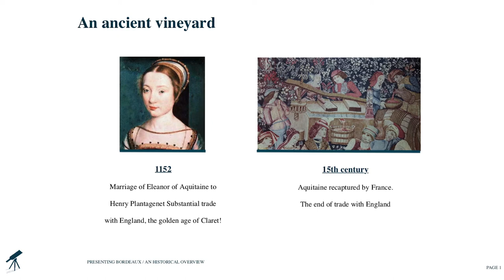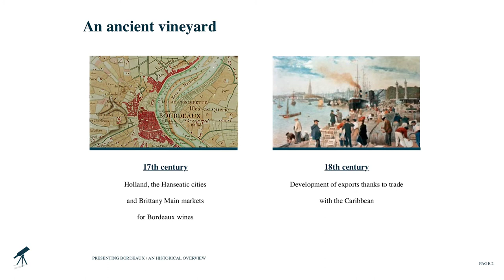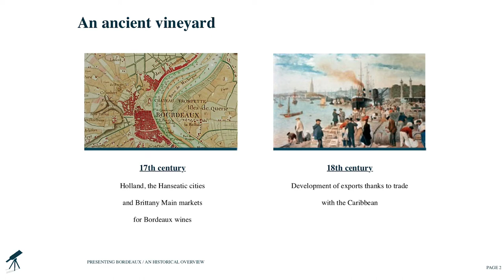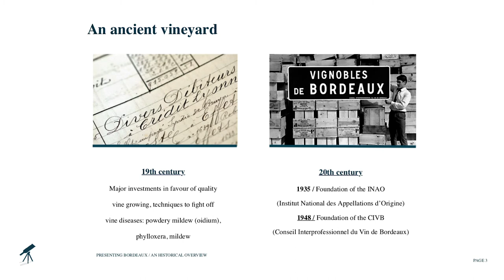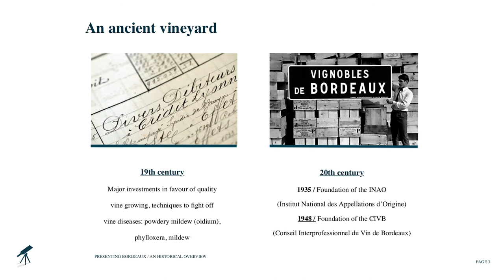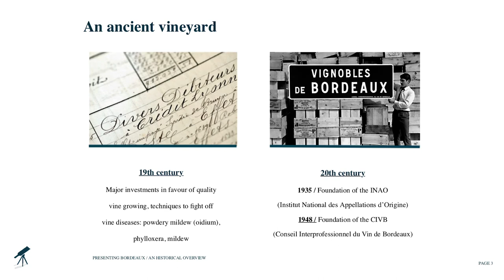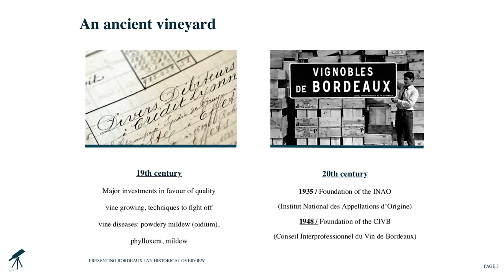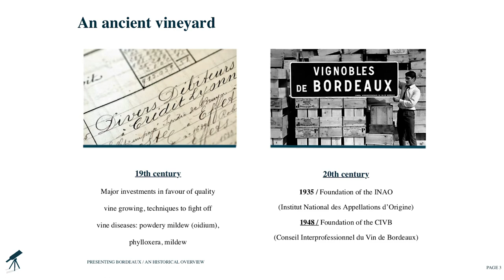Bordeaux wine history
A very short video about the history of wine in Bordeaux.  Bordeaux